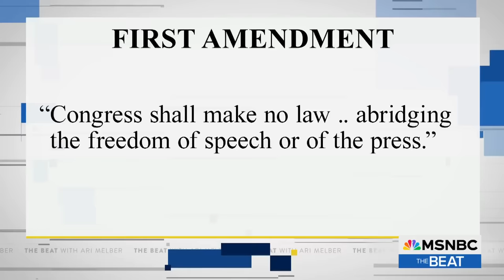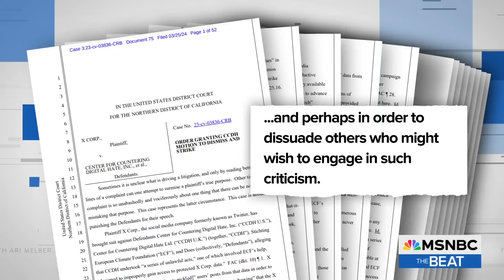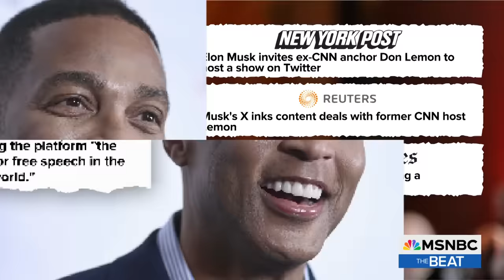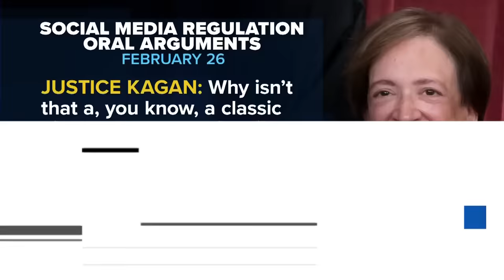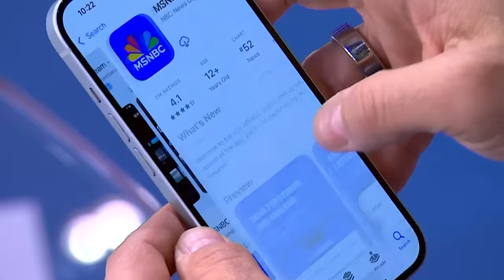Losing again: Musk-Trump hypocrisy busted in court, as Ari Melber breaks down free speech in 2024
In this special report, MSNBC’s Ari Melber reports on the first amendment and calls out the government officials and wealthy people who are attacking free speech. (Check out The Beat's playlist Connect with Ari Melber